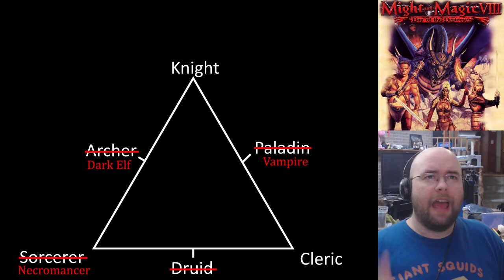Let's Play Might and Magic VIII: Day of the Destroyer (e00) - Character Creation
Welcome to my most recent Let's Play series - Let's Play Might and Magic VIII: Day of the Destroyer. This is Episode 0, where I explain the character selections and so on. Nothing plot-related, feel free to skip.